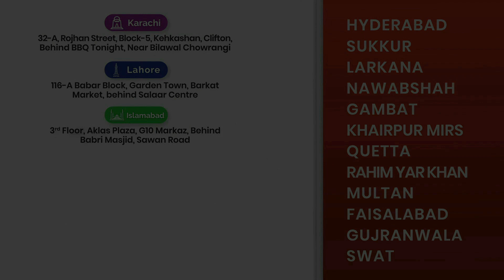ICSI Success Stories | 8 Years of Infertility Successfully Treated | ACIMC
ICSI Positive Patient After 8 Years of Sub-fertility at Australian Concept Infertility Medical Center

Patient Conceived after ICSI treatment at ACIMC

The ACIMC is at the forefront of fertility technology, consistently recording high success rates, a substantial percentage of our cases have had positive results with more than 11,000 pregnancies. Our programs address both male and female infertility problems with thoroughness.

Our professionalism is reflected in the results we produce. Being awarded “Best Infertility Center of Pakistan” by the Consumer Association of Pakistan, we constantly strive to maintain such levels of proficiency and skills making no compromises.

IVF Lahore, IVF in Lahore, IVF Success in Lahore

ACIMC has been offering State of the ART Infertility Treatment since 1998, including

ICSI

IVF

PGD

IUI

LAPAROSCOPY

FET

GENDER SELECTION

GENDER BALANCING

FAMILY BALANCING

TEST TUBE

AZOOSPERMIA

Australian Concept Infertility Medical Center – Best Infertility / Subfertility Treatment via IVF / ICSI / FET/ Test tube